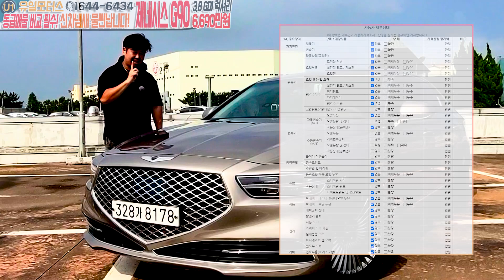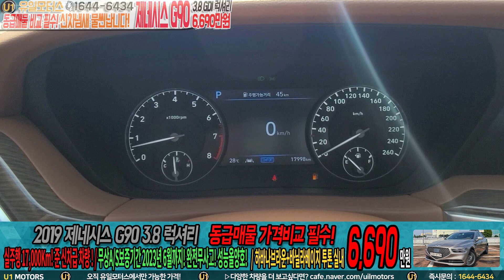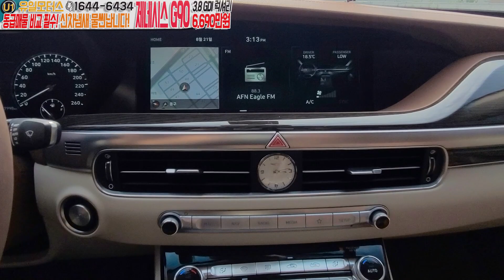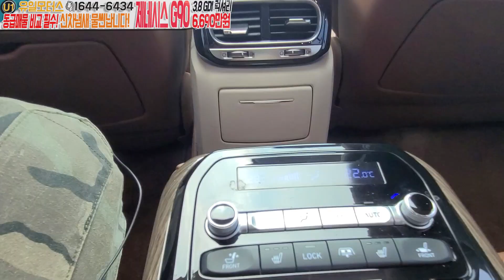제네시스G90 제일 싸게사는법(feat:: 이차를 산다!! 중고차는유일모터스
오늘 소개해드릴 차량은
신차급상태의 매우저렴한가격에 판매합니다
중고차는유일모터스 입니다!!